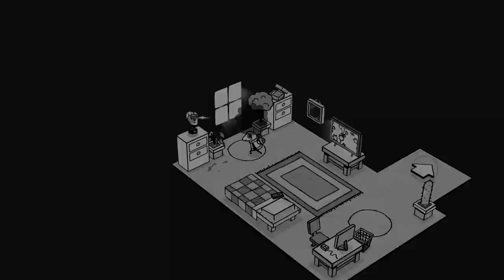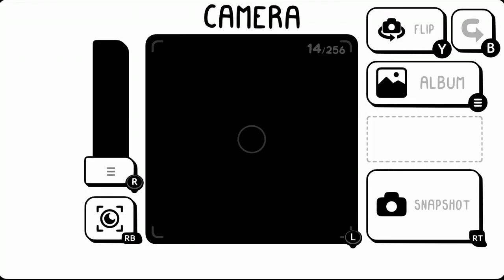Gamepass Game Impressions | TOEM A Photo Adventure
Not a bad little indie game, had some fun with this one. If you like using a camera and doing little quests, then you will like this little adventure game.